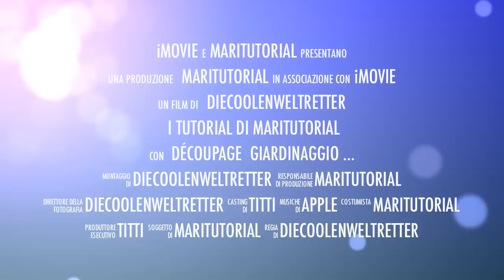Un nuovo canale su YouTube per gli amici di découpage, bricolage e giardinaggio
Il trailer per il nostro canale dove in futuro vi mostreremo video "Fai-da-te", découpage e bricolage, ma anche consigli per il tuo giardino e le tue piante grasse.